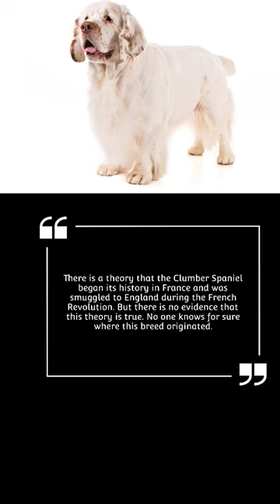Clumber spaniels the biggest of all spaniels are a work of art#spaniels#shorts#doglovers#subscribe